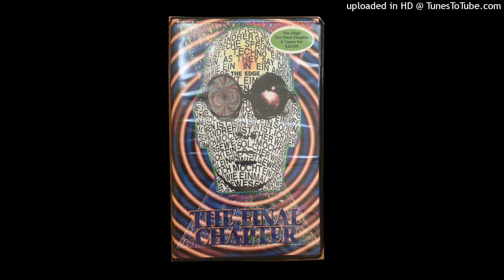Mickey Finn - The Edge 'The Final Chapter' - 29th January 1994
A1) Higher Octave - "Raise The Bones" (Remix) [Pro-One - PRONE16T]
A2) Renegade - Something I Feel [Moving Shadow]
A3) Eternal Bass - Deep Sensation [Volatile]
A4) Cloud Nine - You Got Me Burnin' (Ray Keith & Nookie Remix) [Moving Shadow]
A5) Omni Trio - Renegade Snares (Foul Play Remix) [Moving Shadow]
A6) The Invisible Man - Skyliner [Timeless]
A7) MA1 - Ruffige [Formation - MA1]
A8) Q Project - Champion Sound (Alliance Remix) [Legend]
A9) Eternal Bass - Way of the Future [Volatile]

B1) Eternal Bass - Way of the Future [Volatile]
B2) Desired State - Beyond Bass (Remix) [Ram]
B3) Slipmatt - Breaking Free [Awesome]
B4) DJ Mayhem - Inesse (Ray Keith Remix) [Face]
B5) Engineers Without Fears - Rhythm [Dee Jay]
B6) Conquering Lion - Dub Plate Special (Ruff Cut) [X Project]
B7) DJ Nut Nut & Pure Science - The Rumble (Boom Shaka Mix) [Production House]
B8) M-Beat - Sweet Love (Underground Mix) [Renk - 12 RENK T38]
B9) M-Beat - Shuffle [Renk]